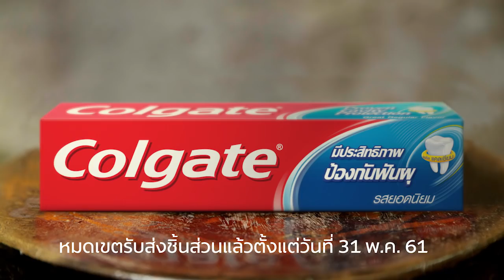น้องกาน ผู้โชคดีที่ได้รับทุนการศึกษาจากโครงการลุ้นทุนการศึกษากับคอลเกต ปีที่ 2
น้องกาน ผู้โชคดีที่ได้รับทุนการศึกษาจากโครงการลุ้นทุนการศึกษาเพื่อการเรียนรู้เพิ่มเติมกับคอลเกต ปีที่ 2

คอลเกต ช่วยสร้างอนาคตที่ทำให้คุณยิ้มได้